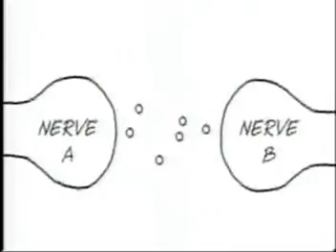Depresion Dot Ecstasy Commercial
A fake Ecstasy commercial. Depression Dot Rave.